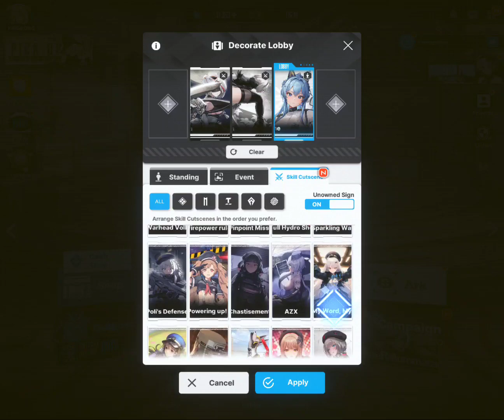A2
Nikke Goddess of Victory